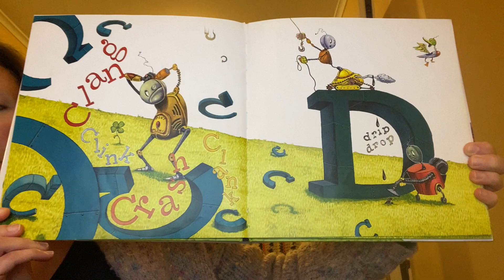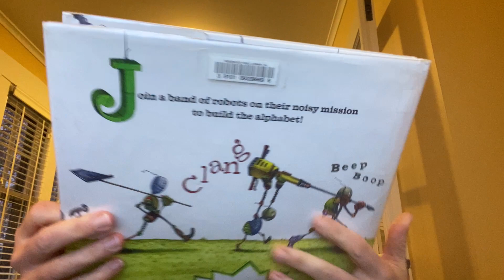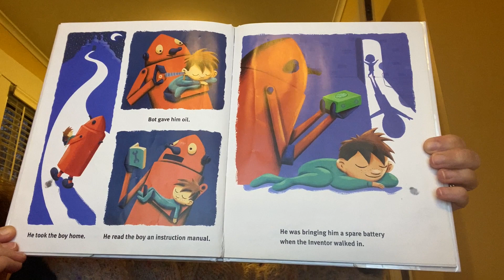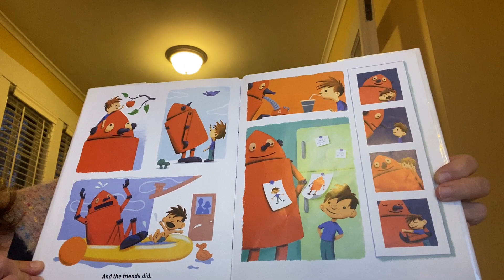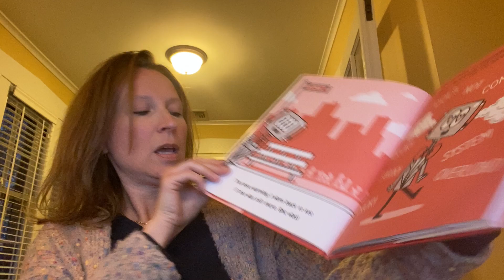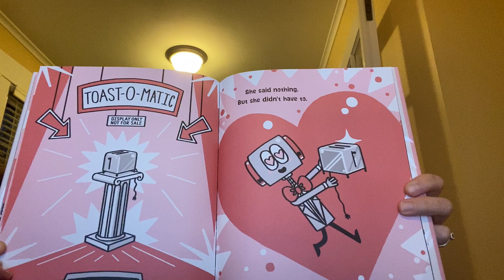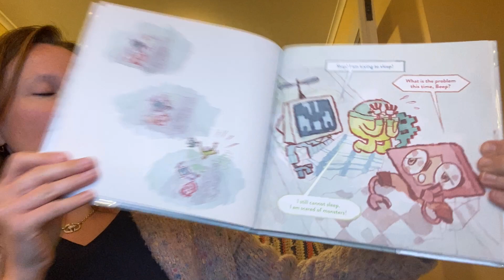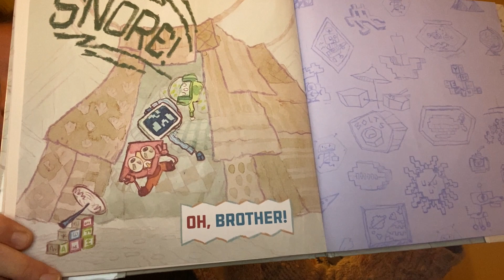Robot Storytime with Ms. Victoria